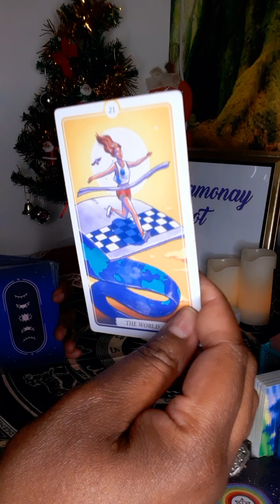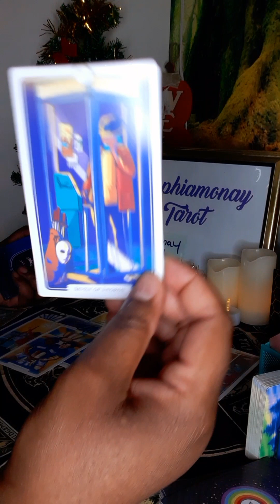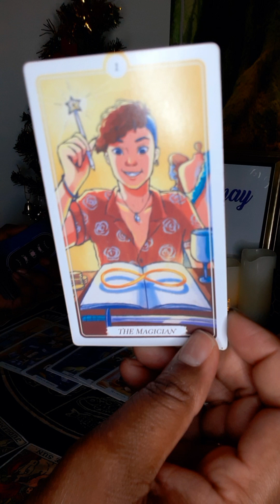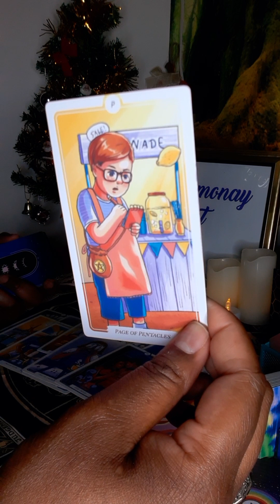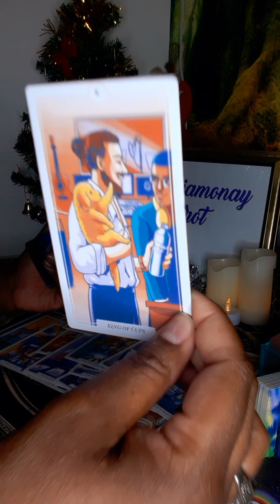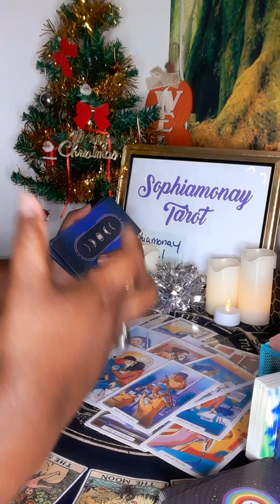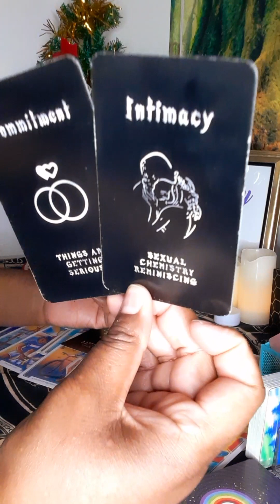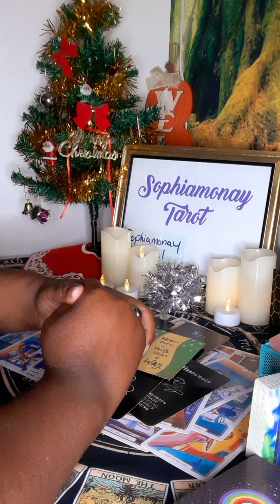AQUA| WHAT IN THE FATAL ATTRACTION IS GOING ON HERE?! THEY'RE OUT OF CONTROL😳